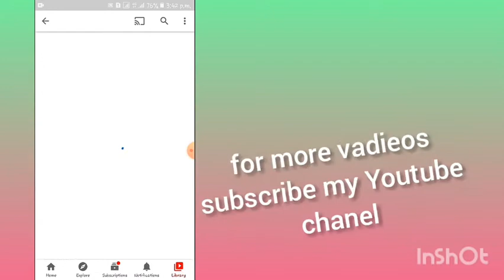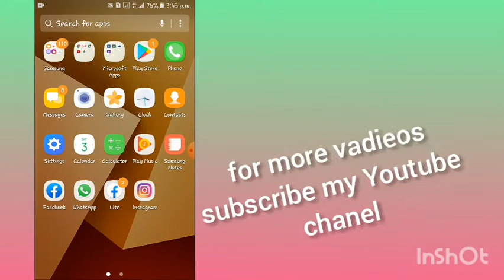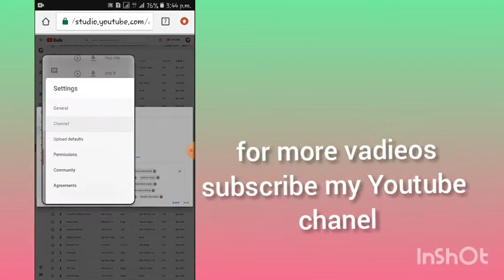Youtube subscriber hide and show on youtube chanel!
fallow me on insta
ashanfayyaz2